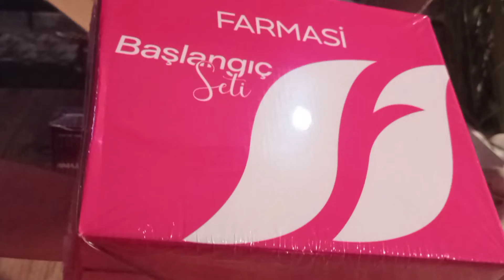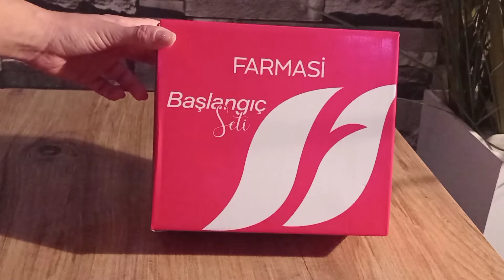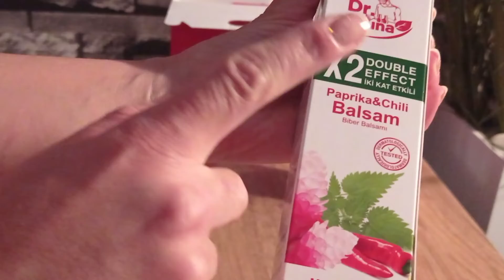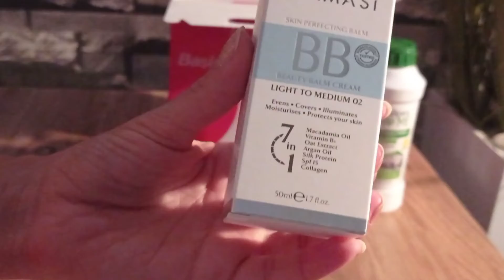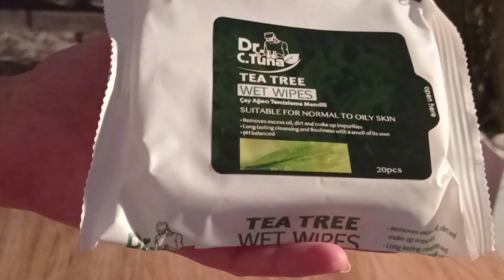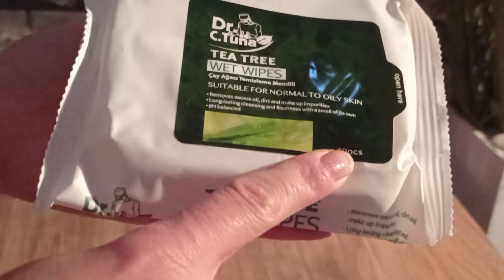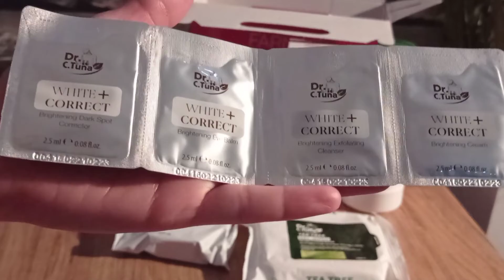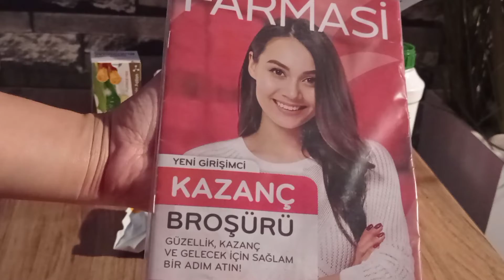FARMASİ KUTU AÇILIMI KASIM 2021 | FARMASİ GENEL BAŞLANGIÇ SETİ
2021 KASIM AYINA AİT FARMASİ KUTU AÇILIMI YAPMIŞ OLDUĞUM  VE FARMASİ GENEL BAŞLANGIÇ SETİNDEN BAHSETMİŞ OLDUĞUM VİDEOM SİZLERLE 😊

BEĞENEBİLECEĞİNİZ DİĞER VİDEOLARIM;

TEŞEKKÜRLER 🤗